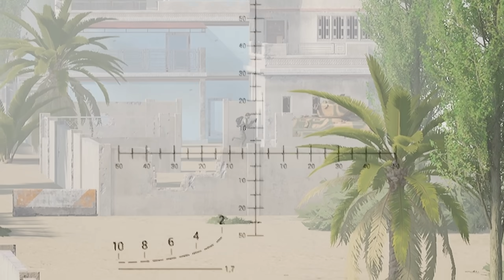ABSOLUTAMENTE AMO O ENREDO DESSE SIMULADOR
Squad tem 100 jogadores e mapas massivos, tudo isso em um combate moderno, mas isso não para aqui, enredo é a palavra chave para squad, o som, os efeitos e os jogadores empenhados fazem eu amar esse esse simulador.

Meu pc: Ryzen 5600x, 32gb ram e RTX 4070.